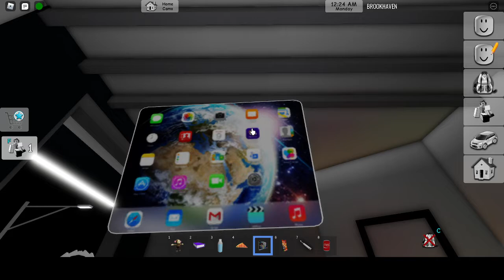crazy face kid #3 why mom at school.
8j5s-p0tt-7evp-adec